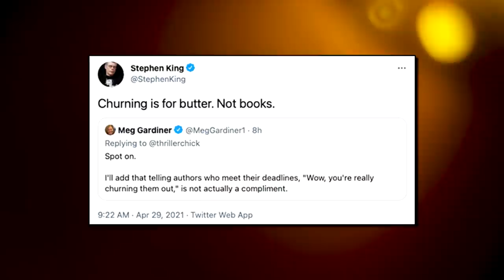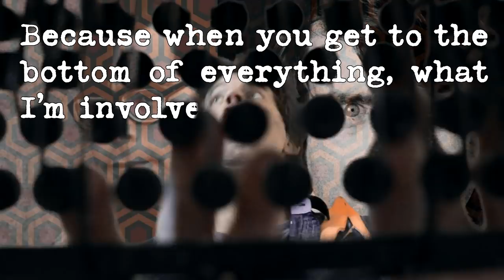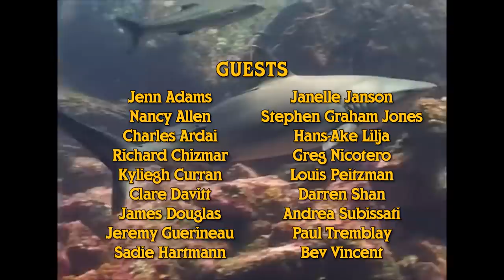The Magic of Stephen King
Welcome to The Stephen Kingdom...

In our premiere episode, David hitchhikes to Stephen King’s house to cure himself of writer’s block. Along the way, David explores how Stephen King has cast a spell on millions of readers over five decades. Whether you’re a Stephen King nut or a newbie who shudders at horror, join David on his journey to discover the weird, wild, and wonderful world of one Stephen Edwin King... if you dare.

Help us continue to make the series bigger and better.

Check out featured books by our guests as well as the Stephen King books mentioned, all available through Bookshop.org which supports independent bookstores around the country.

SOURCES / FURTHER INFO
An exhaustive list of all source material for this episode, plus links to learn more about all our guests.

ABOUT DAVID MCCRACKEN
David is the Host / Writer / Director of The Stephen Kingdom. He has a Master’s Degree in Creative Writing and a Master’s of Fine Arts from the USC Film School. He has also written for the PBS YouTube series “It’s Lit” and regularly collaborates with Lindsay Ellis. Among writing and directing numerous award-winning short films, David wrote and directed the acclaimed indie thriller Bullitt County, which you can watch on Amazon

“The magic exists.”
                        —S.K.